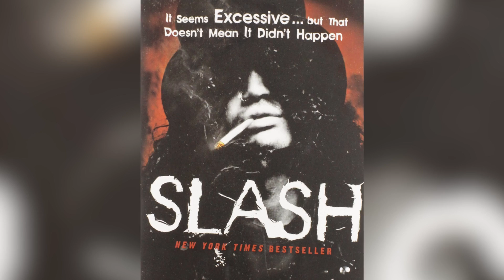Die Unerzählte Wahrheit Über Slash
Slash wurde im Juli 1965 in London geboren. Laut Louder Sound wohnte seine Familie in Stoke im Vereinigten Königreich, bevor sie sich entschloss, in die USA zu ziehen. Damals war er 6 Jahre alt. Slash glaubt, dass sein Vater immer das schwarze Schaf in der Familie war, jemand, der Stereotypen herausfordern und seinen eigenen Weg gehen wollte. Er sagte,

„Mein Vater war der Rebell in der Familie; er ging auf die Kunstschule, heiratete eine Schwarze und war Teil der gesamten Rock'n'Roll-Szene. L.A. war der Ort, an dem man sein musste, also war es nur logisch, dorthin zu ziehen.“

Slash erwähnte in einem Interview, dass er sich selbst nie aufgrund seiner Hautfarbe anders gesehen hat. Aber er fügte auch hinzu, dass er sich dank seiner frühen Erfahrungen als Kind mit denen identifizieren kann, die mit Rassismus zu kämpfen haben. Slash erinnerte sich,

„In meiner Familie gab es eine gewisse Angst vor rassistischen Vorurteilen. Wenn ich sehe, was andere Menschen immer noch durchmachen, ist es traurig, dass wir uns immer noch mit dieser Sache beschäftigen.“

Dennoch stellte er klar, dass er nicht bewusst versucht hat, sich als Schwarzer oder Brite zu identifizieren. Er erklärte,

„Als ich anfing, mein eigenes Ding zu machen, vor allem als Gitarrist, war das nicht so wichtig. Ich habe mich nie wirklich darum gekümmert, mich auf die eine oder andere Weise identifizieren zu müssen.“

Slash mag viele schöne Erinnerungen an seine Kindheit haben, aber er erlebte auch schreckliche Einsamkeit, als er klein war. Einem Bericht des Rolling Stone zufolge trennten sich seine Eltern in den 70er Jahren. Zu Hause war es etwas unsicher, und in der Schule war es noch schlimmer. Er war oft auf sich allein gestellt, weil er sich einfach nicht mit Gleichaltrigen identifizieren konnte. Außerdem war er schüchtern, was es ihm erschwerte, mit anderen in Kontakt zu treten. Er sagte,

„Ich hatte lange Haare, und die Schulen, die ich besuchte, waren voll mit Kindern von Bankern und Immobilienmaklern. Keiner von ihnen kam aus demselben Milieu wie ich.“

Er wurde oft von der Schule verwiesen, und es ging erst wieder aufwärts, als er begann, sich auf seine Fähigkeiten als Gitarrist zu konzentrieren. Das half ihm in hohem Maße. Seine Klassenkameraden waren freundlicher und gesprächiger, weil sie wussten, dass er Gitarre spielen konnte. Laut Biography wurde Slash in der Vergangenheit als „Problemkind“ bezeichnet. Er interessierte sich nicht für Bildung und ignorierte sie einfach und konzentrierte sich stattdessen auf BMX-Rennen.

Die Musik war ein Geschenk des Himmels für ihn, sie gab ihm einen Sinn. Er war so süchtig, dass er jeden Tag mindestens 12 Stunden lang spielen konnte.
Als Band bekamen Guns N' Roses in ihrer Anfangszeit ziemlich viel Ärger, als sie einen Song mit dem Titel „One in a Million“ veröffentlichten. Das Problem mit diesem Song war, dass er rassistische und homophobe Untertöne hatte. Der Text bereitete vielen Zuhörern Unbehagen. Laut Rolling Stone war Slash selbst nicht glücklich darüber, den Song zu veröffentlichen. Er konnte ihn aufgrund seines eigenen familiären Hintergrunds aus einer anderen Perspektive betrachten und wusste, dass der Song nicht gut zu ihrem Album passte.

Er sprach später über sein Unbehagen und sagte, dass Slash, als Axl Rose den Song vorschlug, sicher war, dass er ihn nicht mochte. Er fügte hinzu, dass Rose ziemlich hartnäckig war, wenn es darum ging, mit dem Stück weiterzumachen. Slash sagte jedoch auch, dass er die Arbeit an dem Song nicht bereue, und erzählte dem Rolling Stone:

„Ich bereue nur, was wir deswegen durchgemacht haben und wie die Leute unsere persönlichen Gefühle wahrgenommen haben.“

Einige Jahre später, als die Band ihr Album Appetite for Destruction wiederveröffentlichte, beschloss das Team, „One in a Million“ loszuwerden. Diese Neuauflage war gewaltig und das Album enthielt 73 Titel, aber „One in a Million“ wurde schließlich wegen seines anstößigen Textes entfernt.

Mixed-raced Hintergrund I 0:00
Problembelastetes Kind I 1:24
Mochte den ersten Song nicht I 2:33
Schwierigkeiten mit dem Rauchen I 3:35
Die Arbeit mit Michael Jackson I 4:22
Schwierige Beziehung zu Axl Rose I 5:08
Unglücklich in der Liebe I 6:22
Verbunden mit seinen Haustieren I 7:25
Probleme mit der Sucht I 8:08
David Bowie versuchte zu helfen I 9:08
Ernsthafte Gesundheitsprobleme I 9:46